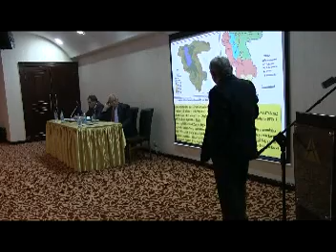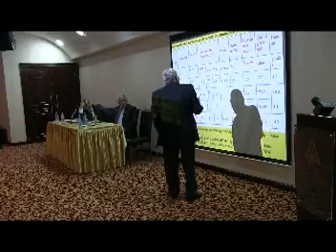Ramiz Məmmədov: Urmiya gölünün quruması insan faktoru...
Urmiya gölünün xilası yolları ilə bağlı konfrans keçirilib. Azərbaycan Milli Elmlər Akademiyasının Coğrafiya İnstitutunun direktoru Ramiz Məmmədov Amerikanın Səsinə müsahibə verib.